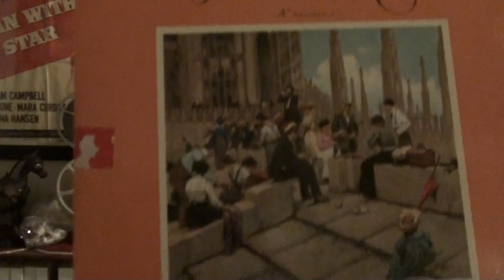AURELIO FIERRO "GINA MIA"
ARELIO FIERRO IN  "GINA MIA", ORCHESTRA BERGAMINI